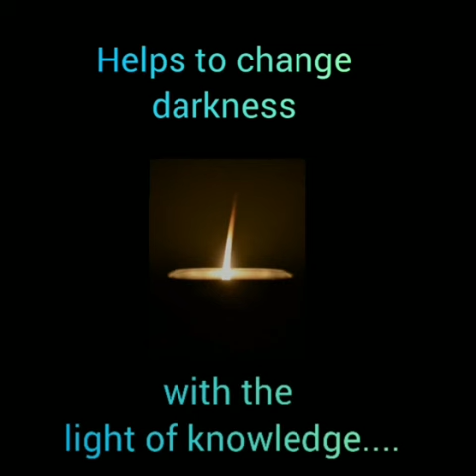About the school and management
This video is about the history of Sabari Central School  and the Management who strive hard for the upliftment of the institution..

The vision of our School is to raise the society from the darkness of ignorance and to entrust them with great deals.
The school also plays an important role in shaping the overall development of a student to mould himself to be a better citizen ..